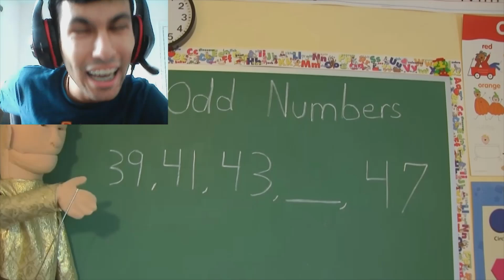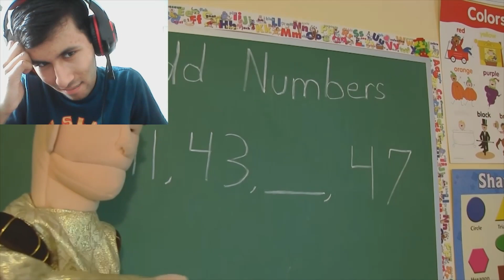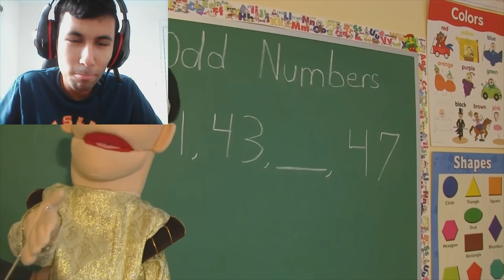CHEF PEE PEE MEETS CODY'S EVIL TWIN!!! Anand The Gamer Reacts : Cody Gets Expelled By SML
I reacted to the SML Movie: Cody Gets Expelled!